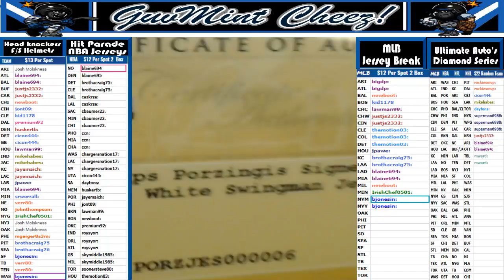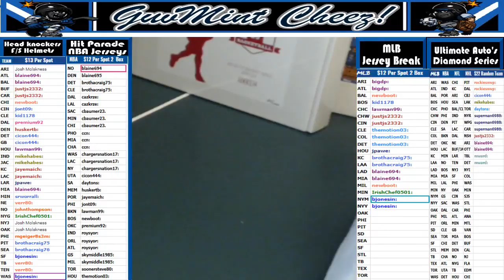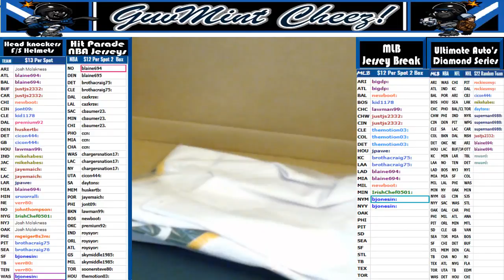2017 07 11 2 Box HP NBA Porzingas NY Williams OKC